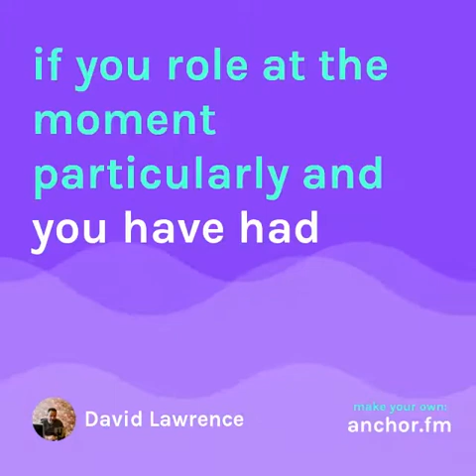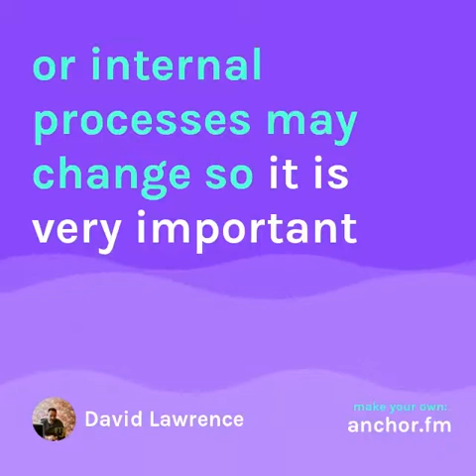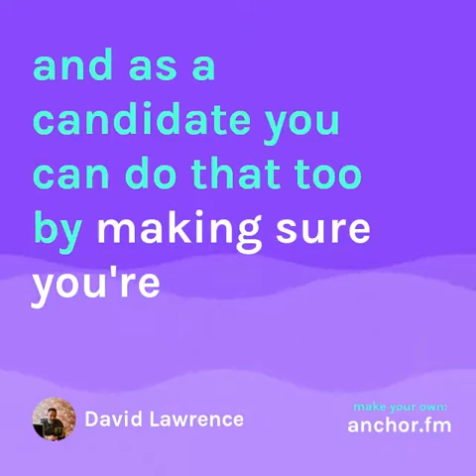August holidays for candidiates || Vine Resources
If you're a candidate, particularly in Europe,
August can be slower but it doesn't have to be that way. Let us know what you think